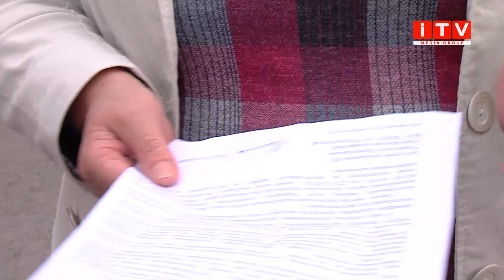Замість води з крана у мешканців Здолбунова біжить "квас"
Чи не щотижня жителі Здолбунова вимушені змінювати фільтри на воду аби хоча б випрати одяг. Все через іржаву воду, яка біжить з кранів мешканців вулиці Садова. Ті писали звернення, але марно. У відповідь одні відписки. Влада громади теж розводить руками, мовляв труби місту не належать. Розбиралася в ситуації Олеся Мороз.